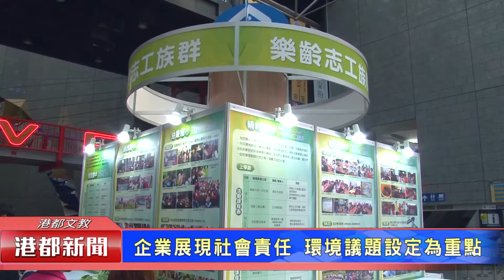1061103【港都新聞】 環境教育成果展 企業學校社區總動員